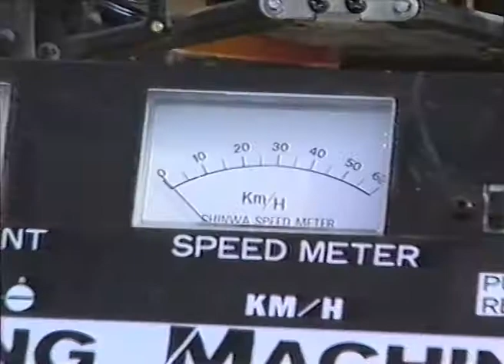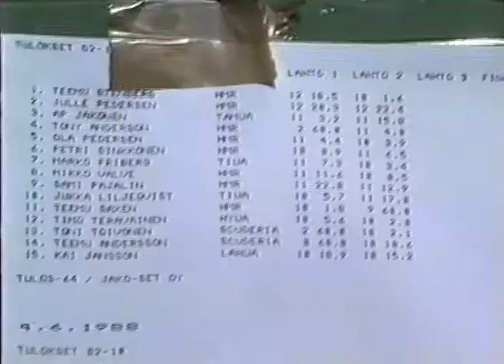Tikkurilan SM -Cup1 sähkökrossiskaba 4.6.1988